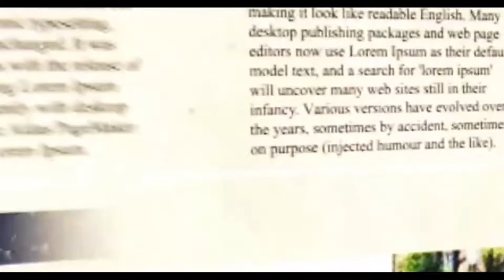ভবানীপুরে প্রিয়াংকার প্রচারে সুপারস্টার মনোজ তিওয়ারি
কলকাতা টুডে ব্যুরো:  বিজেপি প্রার্থী প্রিয়াঙ্কা টিব্রেওয়ালের জন্য ৮২ নম্বর ওয়ার্ডে ভোজপুরি সুপারস্টার মনোজ তিওয়ারি রাজনৈতিক প্রচার সারলেন।
তিনি বললেন," বিজেপি প্রার্থী প্রিয়াঙ্কার জয় সুনিশ্চিত মানুষের ঢল তার প্রমাণ। "

 তিনি প্রচার করার সময় ভবানিপুর এলাকার বেশ কিছু তৃণমূল সমর্থক তাকে দেখে জয় বাংলা স্লোগান তোলে এবং কিছুটা উত্তেজনা সৃষ্টির সময় পাল্টা দলীয় শ্লোগান তুলতে বলেন মনোজ তিওয়ারিও। তিনি আরও বলেন ,"আমাদের জয় নিশ্চিত ভাবেই তারা ভয় পেয়ে গেছে ।এইজন্য ভয় থেকেই তাদের এই প্রচারকে কিছুটা বিঘ্নিত করা হচ্ছে বলে মন্তব্য করেন তিনি।অন্যদিকে যারা তৃণমূল কর্মী সমর্থক ছিল তারা বলেন মমতা বাঘিনীর মত  লড়ছেন। 'মমতাদি আরেকবার 'এই শ্লোগান তোলেন তারা।

প্রতিদ্বন্দী রাজ্যের সবথেকে হেভিওয়েট ব্যক্তিত্ব মমতা বন্দ্যোপাধ্যায় ।তবে প্রচারে কোনরকম খামতি রাখতে চাইছে না বদ শিবির আসন্ন উপনির্বাচনে আত্মবিশ্বাসী বিজেপি একের পর এক তারকাদের নিয়ে প্রচার করছেন তারা ।এবার দেখার ভবানীপুর বাসীরা তাদের জন্য ঠিকই নির্ধারণ করেন সেদিকেই তাকিয়ে রাজ্য রাজনীতি।